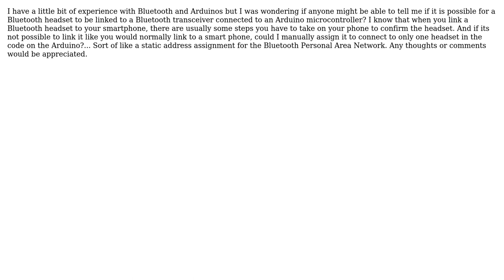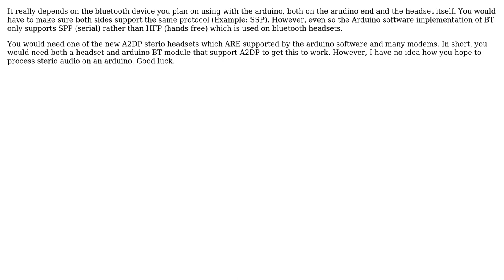Electronics: Bluetooth Headset to Bluetooth Transceiver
With thanks & praise to God, and with thanks to the many people who have made this project possible! You are responsible for your own actions.